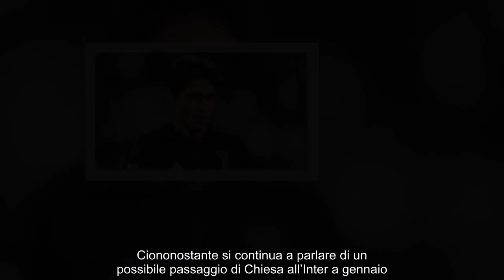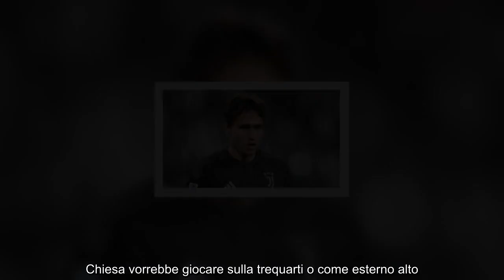Chiesa all’Inter a gennaio, ci siamo trovata la formula